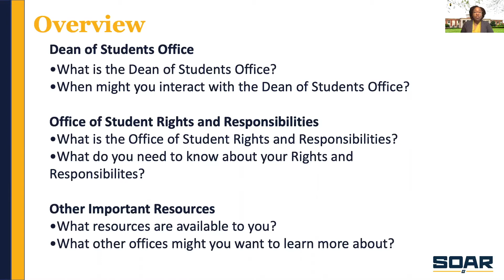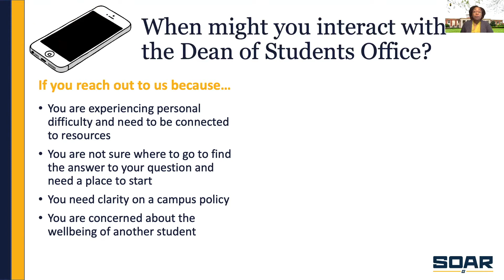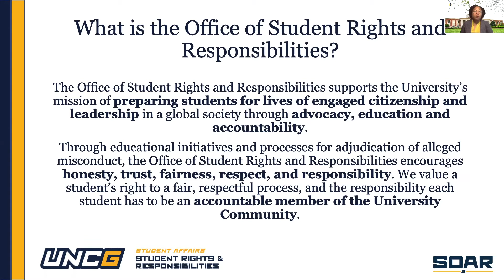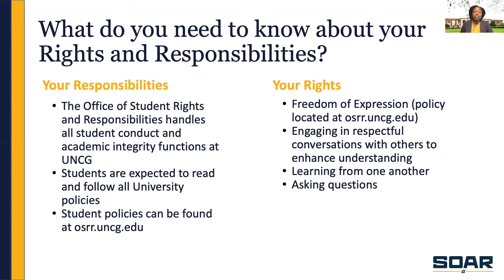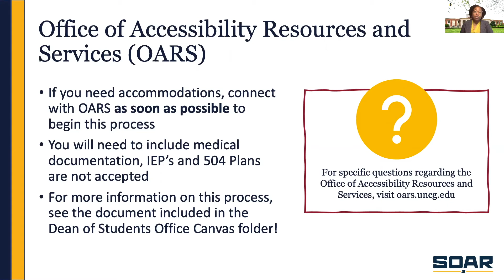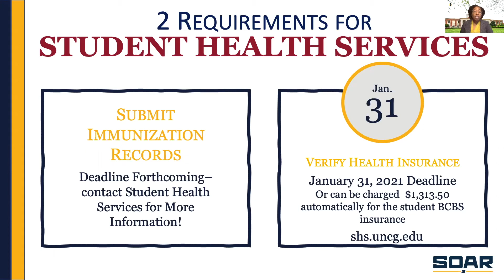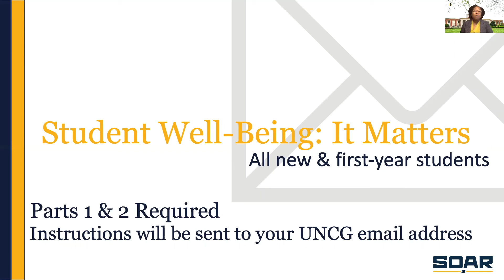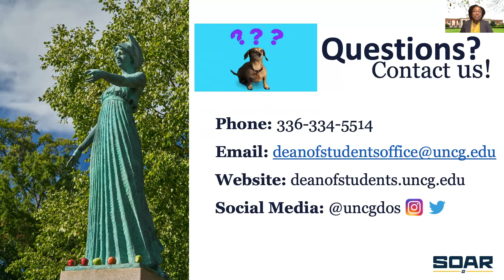January SOAR Dean of Students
January SOAR 2021: Learn about the Dean of Students Office and The Office of Student Rights and Responsibilities.